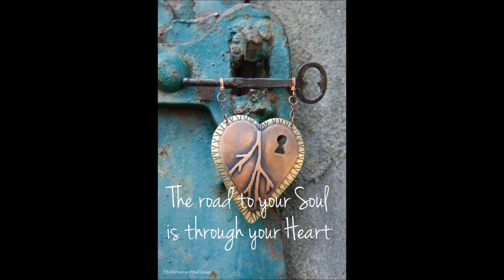The Light inside © 2015 Michael Elendil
sometimes i have to live a few more days to understand what i wrote...its not about finding another person...its about finding me. words and music by Michael Andrew Elendil Paluda. No copyright claim for photo used. Recorded with yamaha 4 track cassette, and Audacity